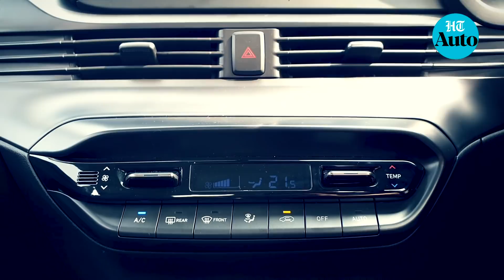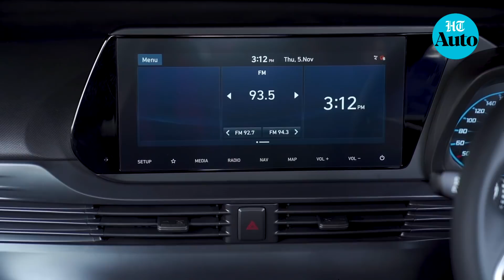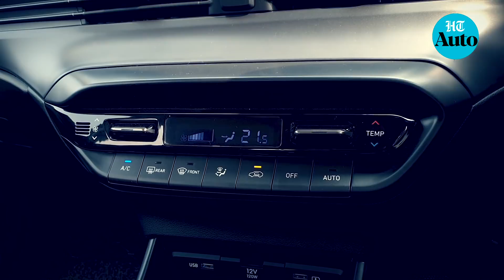Hyundai i20 2020 | First Drive Review | 1.2-Litre Petrol manual & 1.0-Litre Turbo iMT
Hyundai i20 2020 claims to be several steps ahead of the previous Elite i20 on offer and seeks to once again wear the crown in the premium hatchback segment. Does it have all it takes to do that? HT Auto finds out.